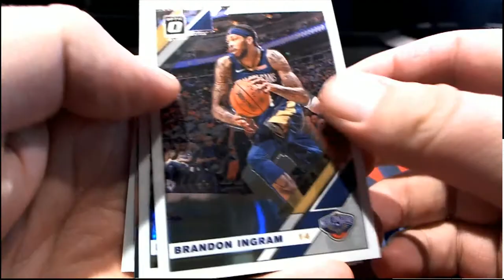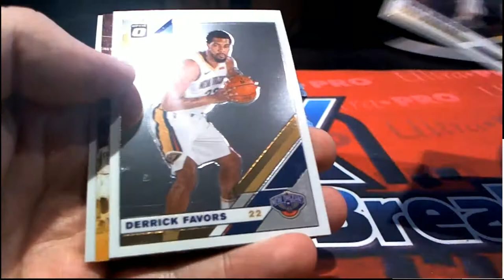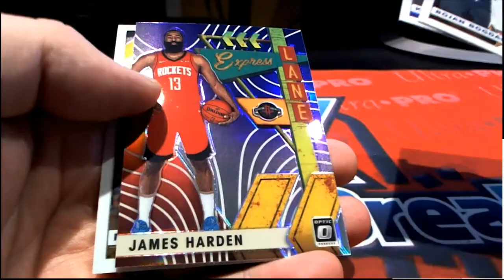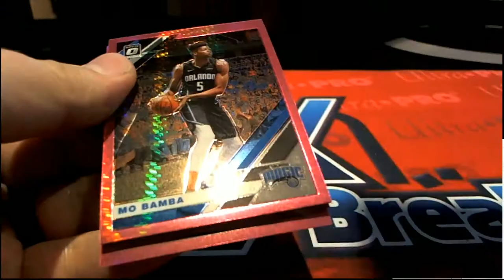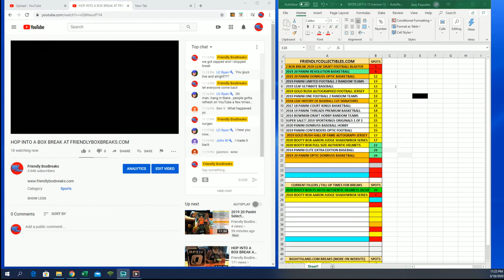2019 20 Panini Donruss Optic Basketball 42 Card Mega Box ID PDMEGABKB101 PART 2